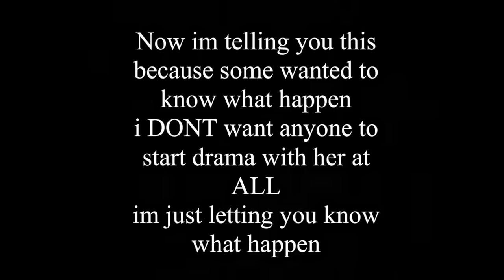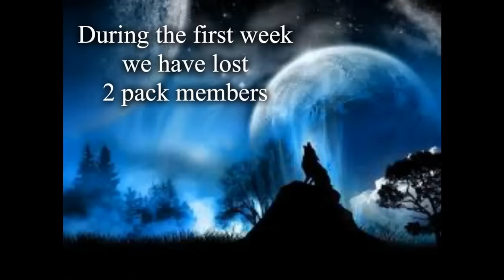ShadowingSkyPack (review of 1st week ) please watch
-Last Shadow
thank you all for a wonderful first week
please welcome our 2 newest omegas
im proud of our pack and cant wait to see what week 2 will bring for our pack OWO